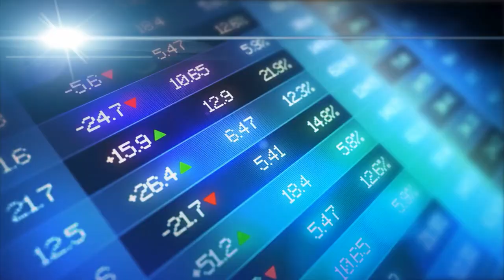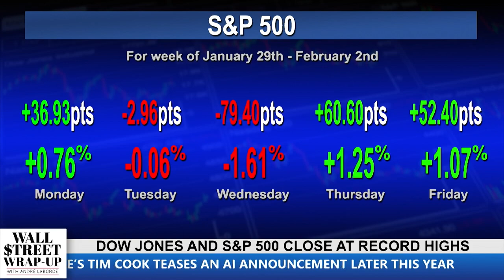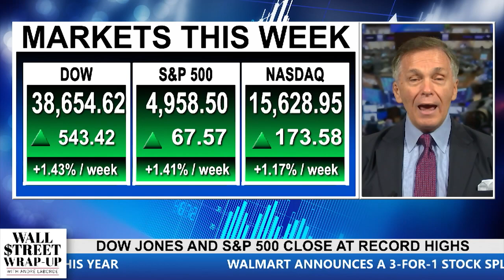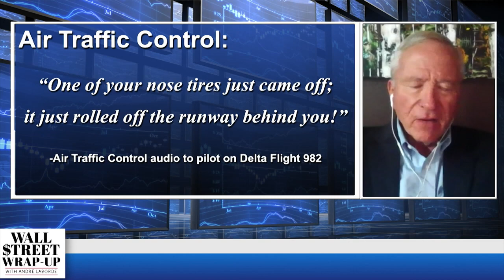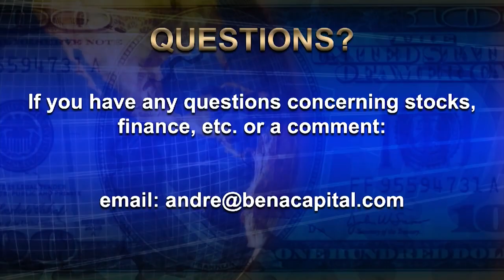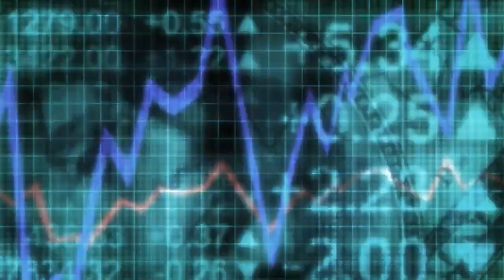Wall Street Wrap-Up: 2/2/24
On this week's show: Mike Boyd, President & CEO of Boyd Global International. Also, Boeing 747 Max-9's doors blowing out in mid-air, wheels coming off, loose bolts on Alaska Airlines and... pilots on mushrooms!